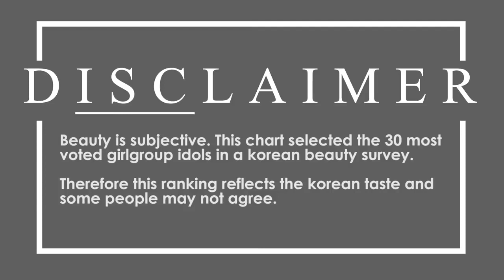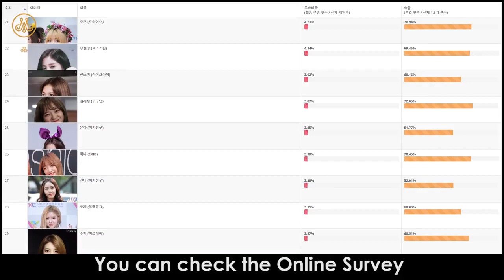Most beautiful K-Pop Girls - Voted by Koreans [2018]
List of 30 most beautiful K-Pop girls, according to korean tastes.

Category
Music